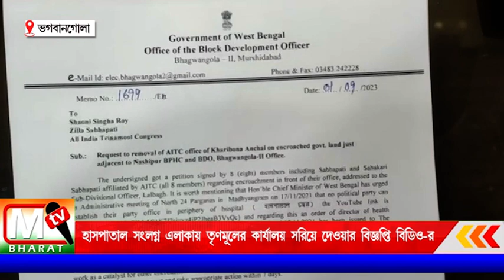TMC Bhagawangola: হাসপাতাল সংলগ্ন এলাকায় তৃণমূলের কার্যালয় সরিয়ে দেওয়ার বিজ্ঞপ্তি প্রকাশ বিডিওর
৭ দিনের মধ্যে দলীয় কার্যালয় ভেঙ্গে নেওয়ার জন্য বলা হয়েছে । এই বিষয়ে তৃণমূল নেতৃত্বের কোন উত্তর পাওয়া যায়নি ।